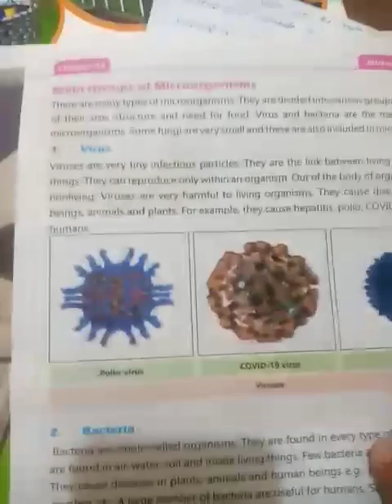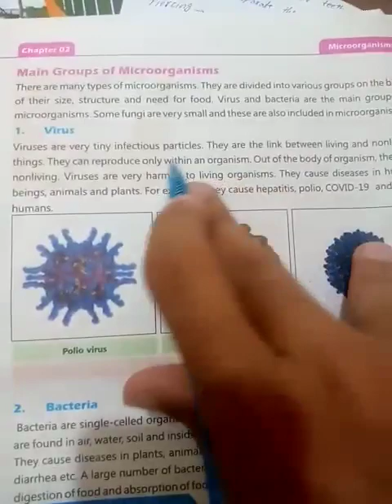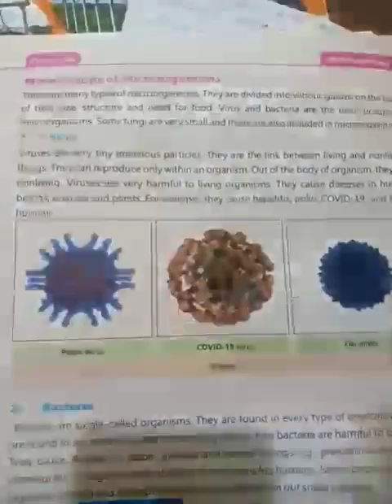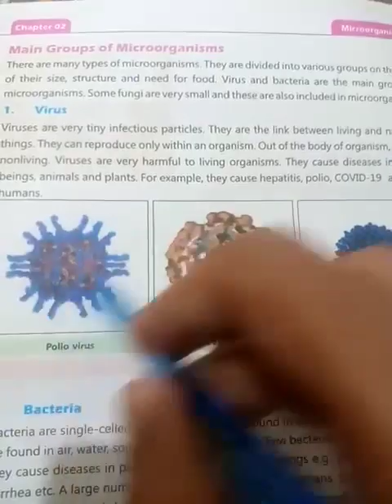Subject: General Science: Main Groups of Microorganisms